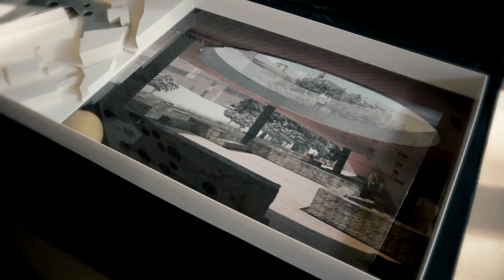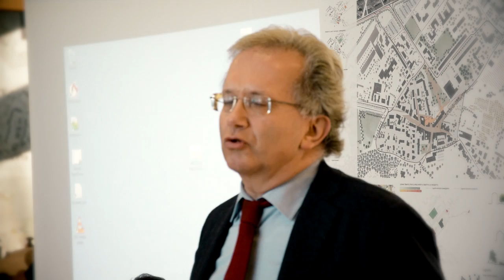Costruire il futuro dai resti del passato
Il Comune di Bagno a Ripoli, il Dipartimento di Architettura dell'Università degli Studi di Firenze (Dida) e la Soprintendenza Archeologia, Belle Arti e Paesaggio per la città metropolitana di Firenze, Prato e Pistoia (SABAP) hanno dedicato ieri una intera giornata per il convegno e la mostra 'Progettare il paesaggio delle archeologie a Bagno a Ripoli. Strategie e strumenti interdisciplinari per la riconfigurazione di un paesaggio urbano' , avvenuta nella Sala Consiliare 'Falcone e Borsellino' del Palazzo comunale di Bagno a Ripoli.
La giornata di studi si è aperta con l’intervento del sindaco Francesco Casini che ha sottolineato l’importanza per Bagno a Ripoli di valorizzare il proprio patrimonio archeologico e il proprio paesaggio, salvaguardando la memoria del lontano passato a scopo didattico e culturale.

Il progetto, partito più di un anno fa con i primi contatti fra l’Amministrazione e la Dr.ssa Monica Salvini (SABP), è riuscito a coinvolgere tre discipline differenti: l’architettura urbanistica, l’architettura del paesaggio e l’archeologia; i ragazzi che hanno preso parte al progetto, in soli sei mesi sono riusciti a coniugare le tre discipline fornendo importanti spunti di riqualificazione urbana e paesaggistica, partendo dal recupero dei siti archeologici dell’Antella e di Via della Nave.

All’apertura Andrea Pessina, Soprintendente per Archeologia Belle Arti e Paesaggio per la Città Metropolitana di Firenze, Prato e Pistoia, ha spiegato l’essenzialità dell’inserimento dei siti archeologici all’interno del contesto urbano, non solo per salvaguardarli, ma anche per evitare che scavi in stato di abbandono diventino un segnale di degrado urbano. Qualunque struttura architettonica venga impiegata per la salvaguardia e la riqualificazione di un sito archeologico deve inoltre rendere i resti fruibili e immediatamente comprensibili oltre che prestare attenzione alla futura gestione anche da un punto di vista economico.

L’assoluta importanza dell’aspetto gestionale è stata evidenziata anche da Gian Domenico Volpi di eChianti, imprenditore costantemente attivo nella valorizzazione del territorio di Bagno a Ripoli, che ha manifestato il suo appoggio alla progettazione e realizzazione delle infrastrutture necessarie al godimento del sito archeologico dell’Antella, per raccordarlo con altri beni culturali del territorio e con il mondo produttivo locale, al fine di creare opportunità di sviluppo economico che permettano l’autonomo mantenimento degli stessi beni culturali.
in grado di raccordare anche altri beni culturali del territorio e che riesca ad essere autosufficiente da un punto di vista economico e capace di sfruttare le caratteristiche produttive locali.

Maurizio Martinelli Funzionario della Regione Toscana nell’ambito “Musei, patrimonio culturale e paesaggistico” presso l’Area Cultura piacevolmente colpito dai progetti degli studenti del Dipartimento di Architettura ha apprezzato in particolar modo la concretezza dei progetti presentati, che con i dovuti aggiustamenti potrebbero essere realmente calati sul territorio per rafforzare l’identità locale e aumentare di conseguenza la qualità della vita del territorio ripolese.